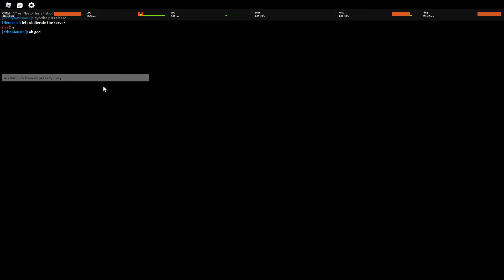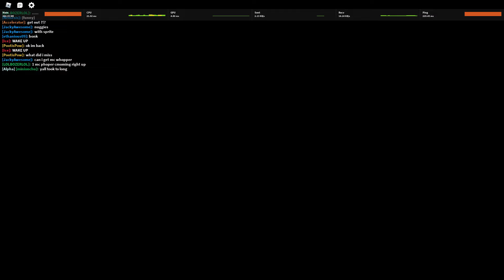Zombie Stories Raid: Dead Ahead Hard Difficulty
Join blazegamer3737's Pandemic Raiding Discord Server, we could use your help for future raids